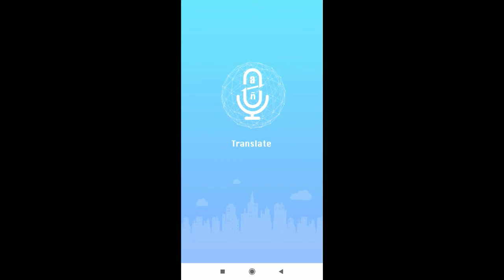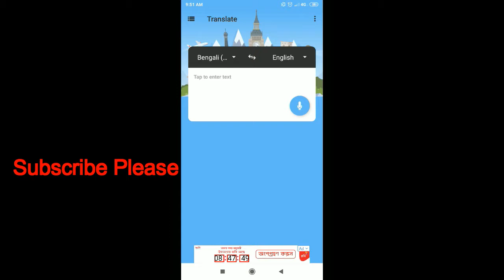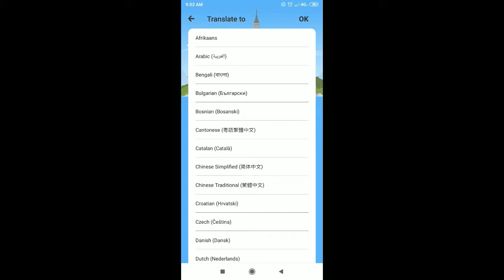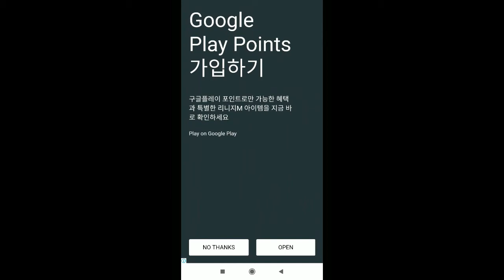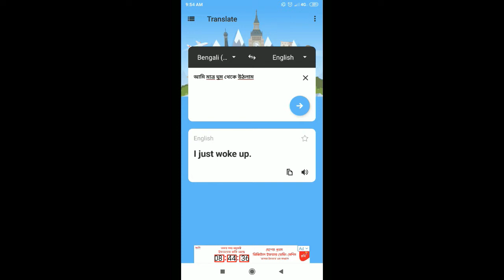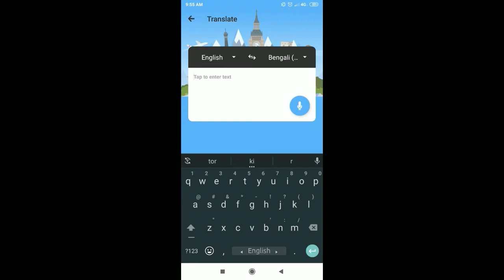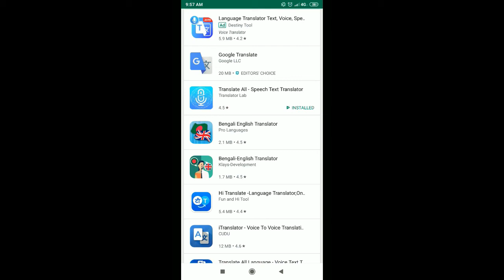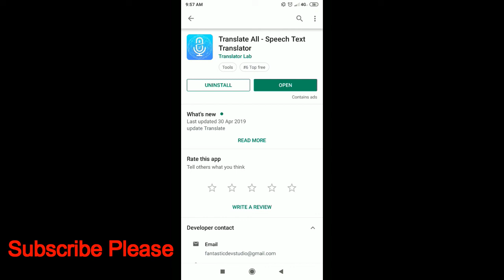যে কোন ভাষার Translate করুন খুব সহজেই - Tutorial Bangla